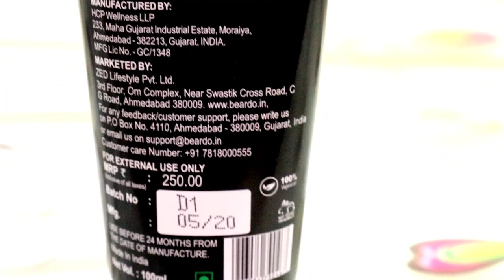Beardo Activated Charcoal Face Wash | Review In Hindi | Beard N Hairstyle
Amazon Link - BEARDO Activated Charcoal Face Wash